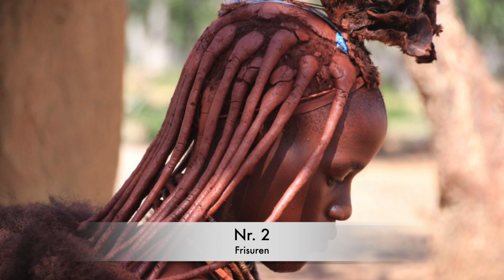7 Schönheitstraditionen afrikanischer Stämme!!! wahre Geschichte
7 Schönheitstraditionen afrikanischer Stämme!!! wahre Geschichte.

Hallo 👋  und herzlich willkommen auf unserem Kanal liebe Freunde.

Unsere Inhalte beziehen sich hauptsächlich auf wahre Geschichten aus der ganzen Welt.